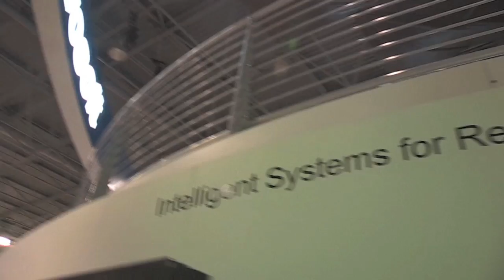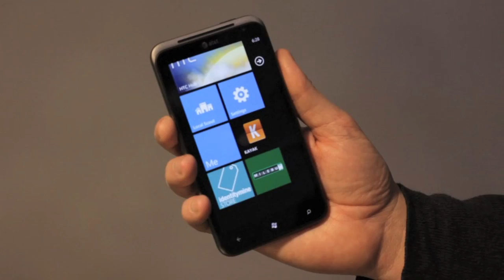XOMNI Retail Platform at NRF 2012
Brendan O'Meara the Managing Director of WW Retail and our Design and Development partner IdentityMine demonstrate the XOMNI Retail Platform at NRF 2012. Microsoft illustrates the power of connected systems with the XOMNI Retail Platform and it's ecosystem of rich applications.